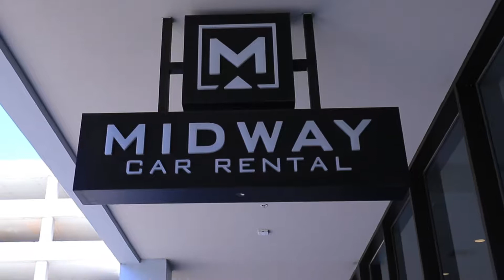Quick Tour of Our LAX Location! (Midway Car Rental)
Midway was founded on the values of building relationships and personalized service. We proudly portray that at all our locations. Here’s a quick tour of our LAX Branch!
Note:  This video was shot prior to the outbreak of Coronavirus and CA Stay At Home.